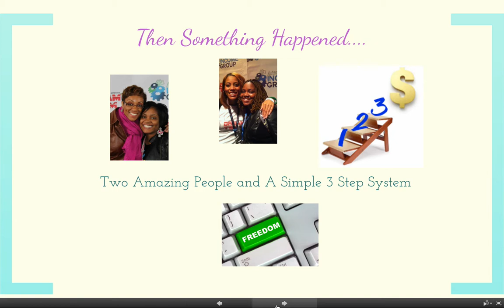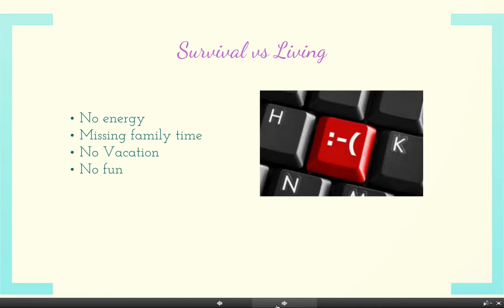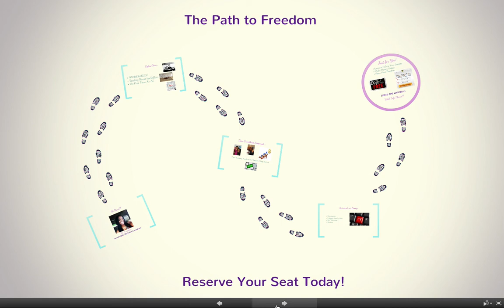My Path To Freedom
Are you tired of trading hours for dollars?
Has someone devalued what you have to offer?
Are you ready to start living?

Well, you will not want to miss this training, as you'll get to learn how to TODAY...

- How to turn your Ideas Into Income
- How to turn Your Passions into Profits
- How To start living your dream life TODAY!!
Spaces are limited, so fill out the form to RSVP now!